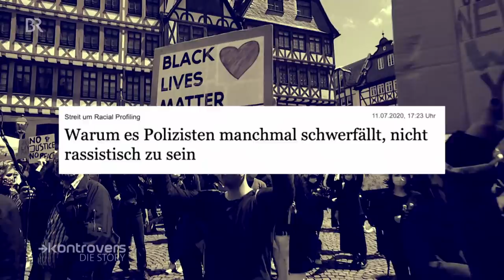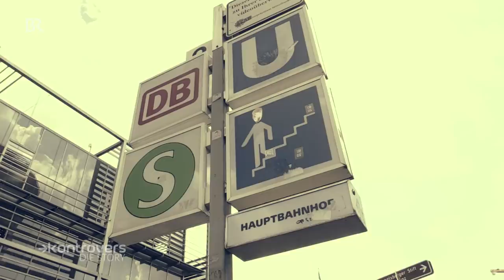Rassismus-Debatte: So denken Polizeischüler | Polizeiklasse Folge 10 | Die Story | Kontrovers | BR24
Nur noch ein halbes Jahr, dann sind die Polizeischüler fertig! Doch in ihrem letzten Ausbildungssemester wirbelt nicht nur Corona die Ausbildung durcheinander. Nach der Tötung von George Floyd durch einen amerikanischen Polizisten entsteht eine Debatte um Rassismus in der Polizei - auch in Deutschland. Der Traumberuf der Auszubildenden wird massiv hinterfragt. Was denken sie über die Rassismus-Debatte? Und wie ernst nimmt die Ausbildung das Thema? Folge 10 der Dokuserie "Die Polizeiklasse".

Autorinnen: Christina Schmitt, Julia Schweinberger

Was wird gegen Rassismus getan in der Polizeiausbildung? Hasan steht kurz vor dem Abschluss seiner Polizei-Ausbildung in Eichstätt. Er ist einer der wenigen Polizeischüler mit Migrationshintergrund. Seine Eltern stammen aus der Türkei. Er selbst hat nie negative Erfahrungen mit Rassismus gemacht, aber er weiß natürlich von den Fällen, die es innerhalb der bayerischen Polizei gegeben hat.

Anti-Rassismus-Unterricht in dem Sinn gibt es nicht im Lehrplan der bayerischen Polizeischüler. Aber das Thema Rassismus komme fast überall vor, sagt Jörg Ottenschläger. Er ist Ausbildungsleiter bei der bayerischen Bereitschaftspolizei. Besonders Projekttage widmen sich diesen wichtigen Themen. Die Klasse von Hasan hat beispielsweise eine Synagoge besucht. An einem anderen Projekttag waren die Polizeischüler in einem Asylbewerberheim zu Besuch.

„Gerade die jungen Polizistinnen und Polizisten haben das selber, sowohl im dienstlichen als auch im privaten Bereich, so noch gar nicht erlebt. Und hören dann einfach mal von der anderen Seite, wie das bei den Menschen so ankommt“, sagt Ottenschläger. Er schätzt, dass das Thema Rassismus in etwa 80 Unterrichtseinheiten vorkommt.

Die Tötung des Afroamerikaners George Floyd durch einen weißen amerikanischen Polizisten hat auch unsere Polizeiklasse sehr beschäftigt. Sie haben viel diskutiert, auf den Dienststellen während ihrer Praktikumsmonate und auch untereinander. Hasan sagt: „Meine persönliche Meinung ist, dass es nichts mit Deutschland zu tun hat. Die haben in den USA dieses Second-Amendment-Recht, dass sich jeder eine Waffen holen kann. Dementsprechend arbeiten die Polizisten dort anders. Wenn man sich die Videos auf YouTube anschaut, wie ein Polizeieinsatz dort ablaufen kann, dann ist das nicht ohne: mit was für Waffen die rumfahren, aber auch, mit was für Waffen die konfrontiert werden.“

Polizeischülerin Annelie verweist auch auf die Unterschiede in der Polizeiausbildung: Dort werden Kadetten in nur vier Monaten zu Polizisten ausgebildet. „Wir haben uns ganz klar gesagt, dass das bei uns anders ist, weil wir eine viel längere und intensivere Ausbildung haben als in den USA.“ So sieht das auch ihre Mitschülerin Marina: „Ich könnte mir das bei uns wirklich nicht vorstellen, wie wir innerhalb von vier Monaten das ganze Wissen reingedrückt bekommen sollen.“

Ein weiteres Thema, für das Polizeischüler sensibilisiert werden sollen: Racial Profiling, etwa bei Kontrollen, die keinen konkreten Anlass haben – also nicht aufgrund einer Täterbeschreibung oder konkreten Fahndung stattfinden. Dabei, das berichten Betroffene immer wieder, geraten häufiger People of Colour in den Fokus als weiße Menschen. Auch, weil möglicherweise die Vorstellung besteht, dass sie an bestimmten Orten bestimmte Straftaten häufiger begehen als Weiße. Solche Kontrollen werden für die Auszubildenden einmal Alltag sein.

Welche Erfahrungen haben die Polizeischüler in den Dienststellen gemacht? Annelie berichtet: „Ich muss sagen, bei uns im Praktikum war das gar nicht so.“ Polizeischülerin Marina dagegen reagiert nachdenklich: „So ein gewisses Schubladen-Denken hat jeder ein bisschen verinnerlicht, glaube ich. So ganz verhindern oder abschalten wird man das, denk ich mal, nie können. Zum Beispiel diejenigen, die einen etwas heruntergekommenen Stil haben und einfach in ein Schema reinpassen, etwa in der BTM-Szene, also Betäubungsmittelszene: aufgrund von polizeilicher Erfahrung ist es oft so, dass es dann bei den Leuten etwas zu finden gibt. Und natürlich kontrolliert man die dann.“
Wie viel davon ist polizeiliche Erfahrung? Wo nehmen die Vorurteile überhand? Diesen Fragen müssen sich Polizisten heute mehr denn je stellen. Dafür müssen sie schon in der Ausbildung sensibilisiert werden. Die Ausbilder der bayerischen Polizei haben das erkannt und klären auf über Rassismus und Antisemitismus. Ob es reicht, liegt am Ende auch in der Hand jedes einzelnen Polizisten, wie sie im Alltag mit diesen Themen umgehen.

"Die Story" - unser wöchentliches Doku- und Reportageformat aus der Kontrovers-Redaktion des Bayerischen Rundfunks. Jeden Mittwoch um 16 Uhr auf diesem Kanal.